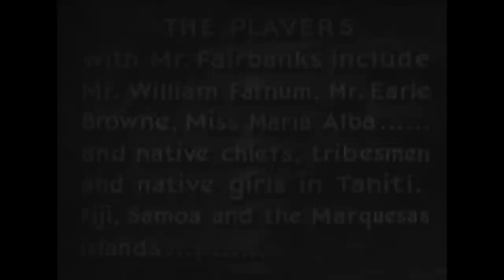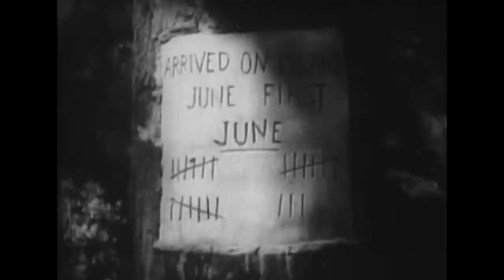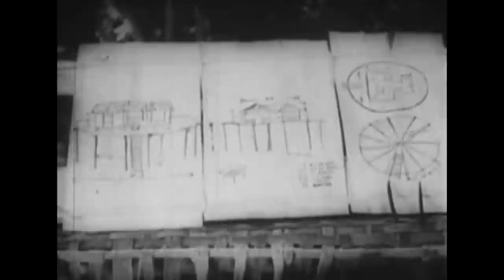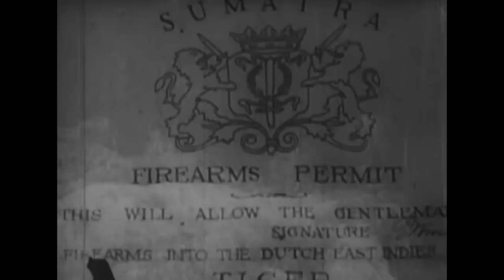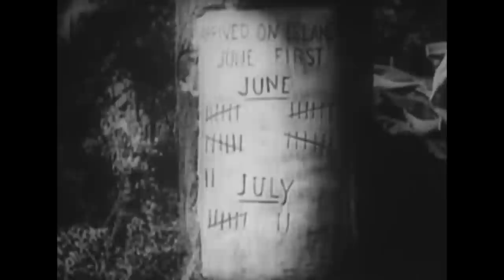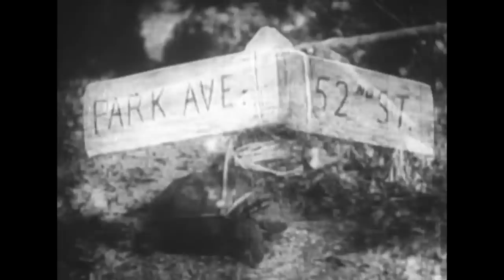Classic Adventure Comedy Romance | Mr. Robinson Crusoe (1932)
Wealthy yachtsman Steve Drexel bets his friends that he can survive on a desert island for an entire year.

Film: Mr. Robinson Crusoe (1932)
Director: A. Edward Sutherland
Writer: Douglas Fairbanks, Thomas J. Geraghty
Cast: Douglas Fairbanks, William Farnum, Maria Alba